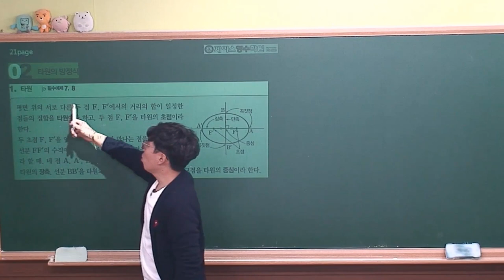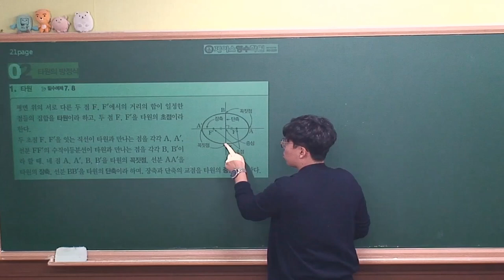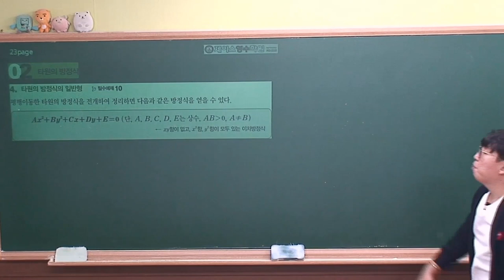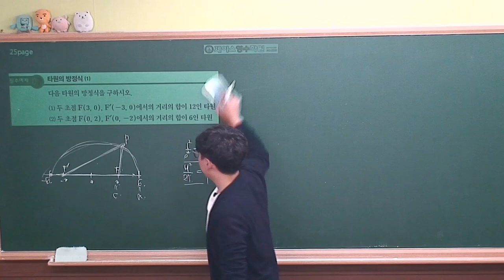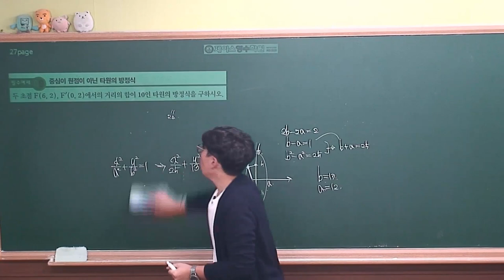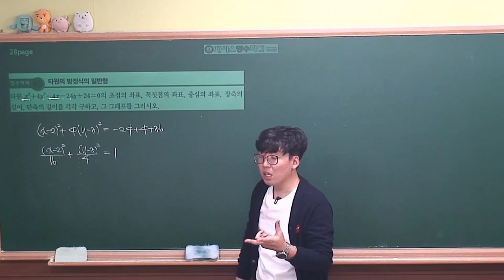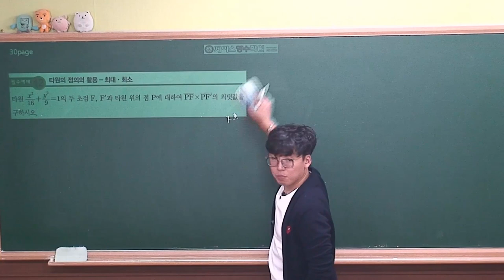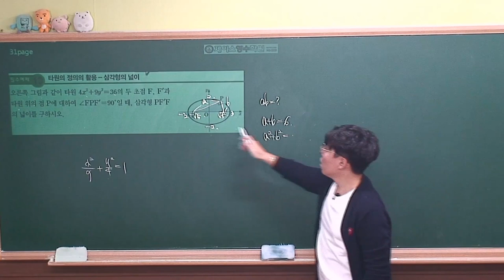[ 기하 개념원리 (2020년 고3) ] Ⅰ-01(2)타원의 방정식